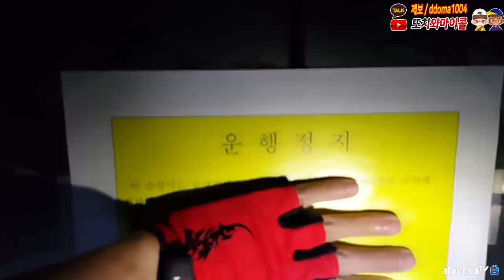수화녀 도우러 갔다가 진심 죽을뻔한 마이콜;; feat. 탬버린